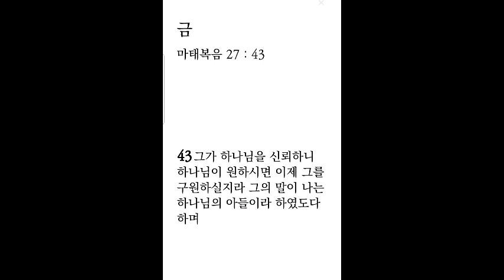생명의 삶 큐티 4. 7. 금 | 마 27:35~53 | 예수님이 십자가에 죽으실 때 하나님은 뭘 하고 계셨을까?